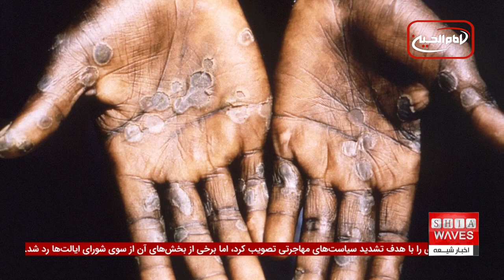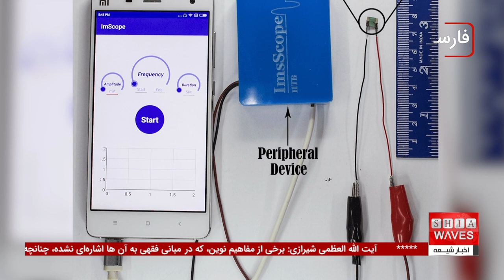نگرانی سازمان جهانی بهداشت از شیوع مرگبار وبا در لبنان و چند خبر کوتاه دیگر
شیوع مرگبار وبا در لبنان پس از درگیری‌های ارتش اسرائیل و حزب‌الله نگرانی‌های جدی را به همراه داشته است.
 سازمان جهانی بهداشت نخستین مورد تأیید شده این بیماری را گزارش داده و از وضعیت وخیم بهداشتی و کمبود آب آشامیدنی سالم در میان آوارگان هشدار داده است.
با بیش از یک میلیون نفر آواره و شرایط بهداشتی نامناسب، لبنان با یکی از بحرانی‌ترین مراحل سلامت عمومی خود مواجه است.

آیا شیوع مرگبار وبا می‌تواند به سایر مناطق نیز سرایت کند؟ آیا اقدام جهانی برای جلوگیری از فاجعه‌ای بزرگ‌تر کافی خواهد بود؟
برای اطلاع از جزئیات بیشتر، همین حالا ویدیو را مشاهده کنید و از دیگر اخبار کوتاه مانند تهدید مسلمانان هند و مشکلات پناهجویان سودانی نیز باخبر شوید.
این تحولات چه پیامدهایی برای آینده این مناطق خواهد داشت؟ پاسخ‌ها در ویدیو!

ویدیوهای مرتبط

ویدیوهای مرتبط